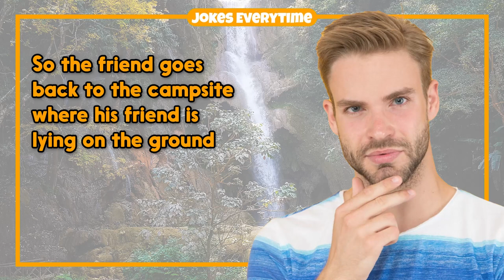Funny Joke – Snake Bite On Manhood | Jokes EveryTime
0:00 - Intro
0:06 - The Joke
0:57 - More Jokes